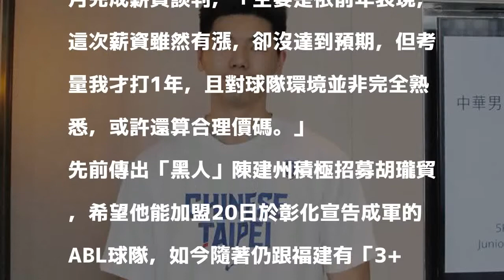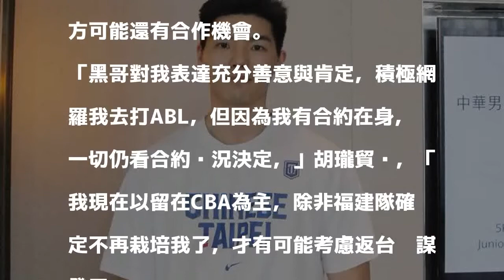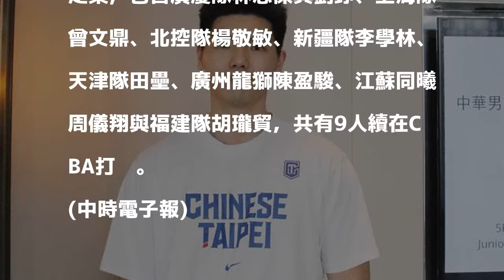CBA》胡瓏貿續留福建 暫不考慮ABL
最後1名下季前往中國CBA挑戰的球員敲定！日前返回福建潯興報到的中華男籃國手胡瓏貿，確定與福建談妥新季價碼，暫拋返台打ABL球隊可能性，「我的薪水每年都需重談1次，如今談好薪資，也就代表我會繼續留在CBA。」

發表評論評論如下。